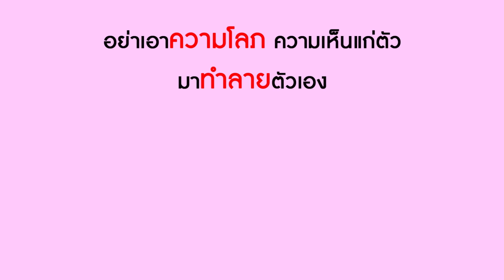แม่ค้า ขายยำเน่า! | Lovely Kids Thailand